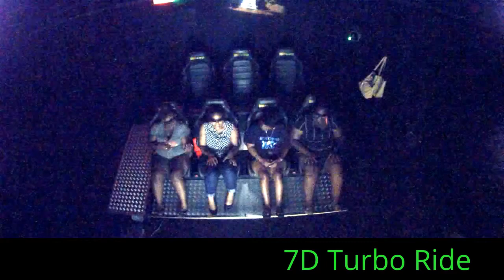7D Turbo Ride at Poughkeepsie Galleria 1056